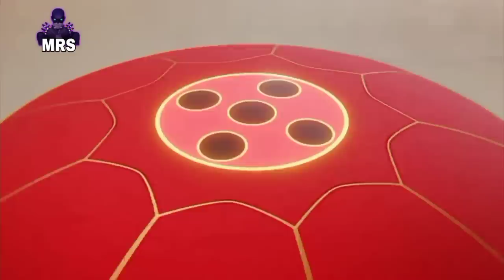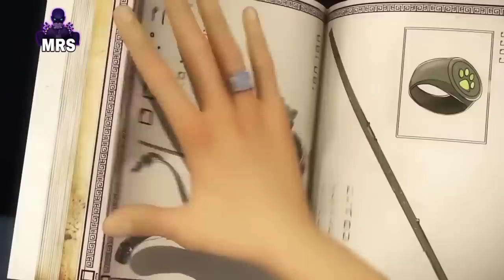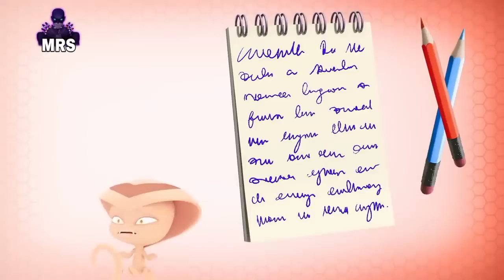مونارك يكشف هوية سكارابيلا وياخذ منها ميراكلس الدعسوقه ويدمجه ليصبح (مونار باج)🦋🐞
بعد ان عرف جابرييل انا اليا هي سكارابيلا و زوي هي كيتي نوار بسبب الالنيص الذي يحسب جميع خطوات الناس وقد حسب قدرات خارقه ماذا سيفعل هل سيطاردهم وياخذ الميراكولوس ام ستتغلب آليا عليه وما هو سر منارك لطالما كان غير واضح تعرف على اجابه هذه الاسئله واكثر في فيديو اليوم